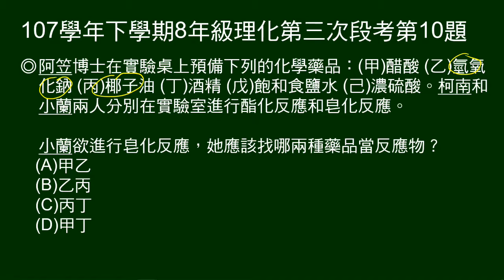107學年下8年級理化三段第10題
第9～10題題組：
六種藥品，預備做酯化及皂化實驗。

第10題問：皂化反應要找哪兩種藥品做反應物。